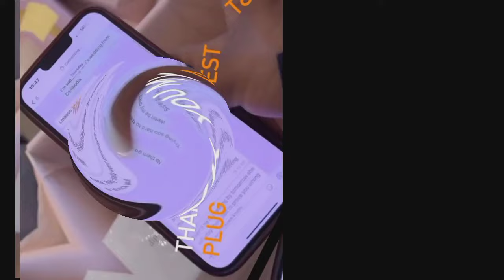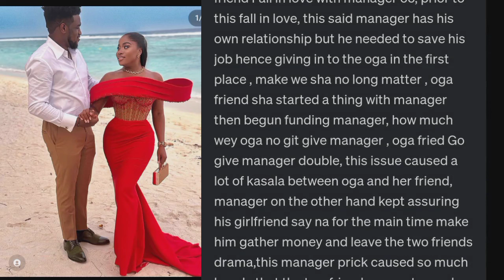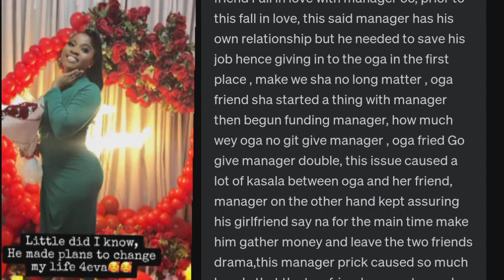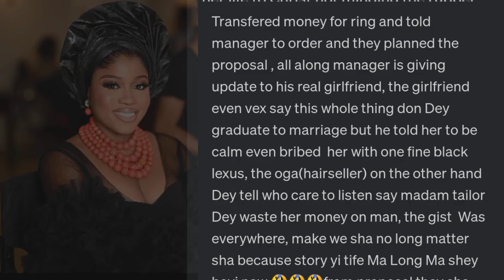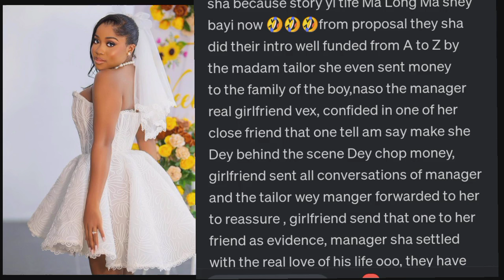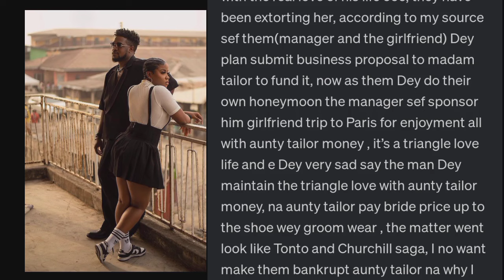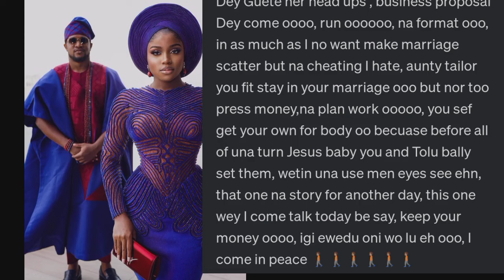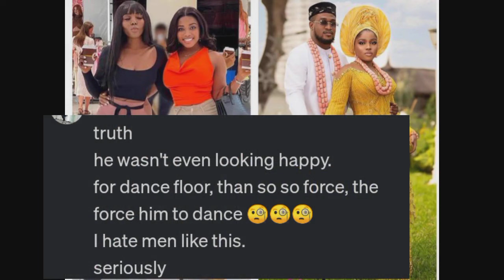Reactions As Gistlover Calls Out Veekee James Husband Femi Atere Of Cheat!ng & Using Wife Møney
Reactions As Gistlover Calls Out Veekee James Husband Femi Atere Of Cheating & Using Wife Money To Fund The Expensive Lifestyle Of Girlfriend